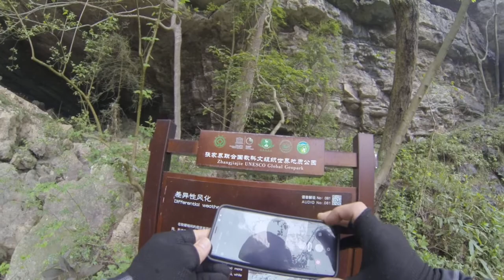GP010014 Yuanjiajie Cave